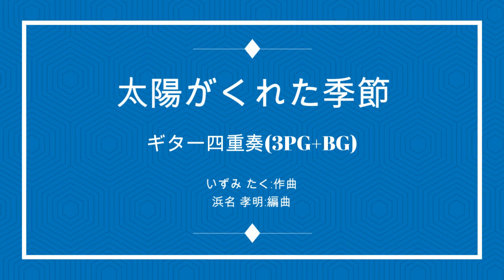太陽がくれた季節 : 青い三角定規 3P.Guitar+B.Guitar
👇再配信｢太陽がくれた季節｣は1972年に発売された青い三角定規のシングル。
日本テレビ系列の青春ドラマ｢飛び出せ!青春｣の主題歌として採用。1stがメロで単音。
四重奏配信済み。2冊の歌本で作成。コードにいくつか違いがあり、私のイメージです。
メロは他楽器可で、低音はバスギターの音域にしました。
この楽譜はPiascoreで配信しています。私のHPからリンクできます。